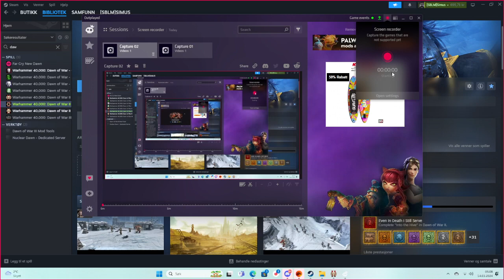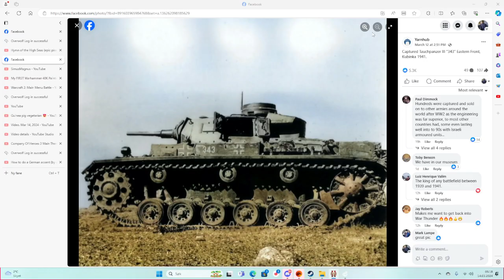Video. Mar 14, 2024